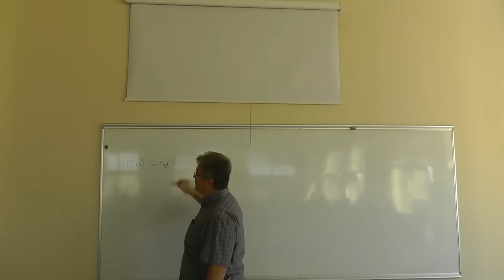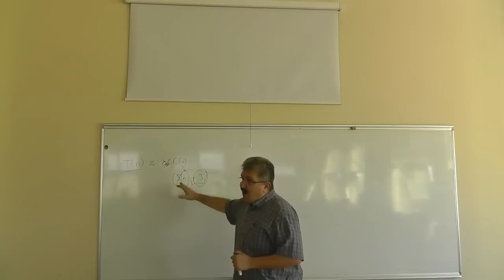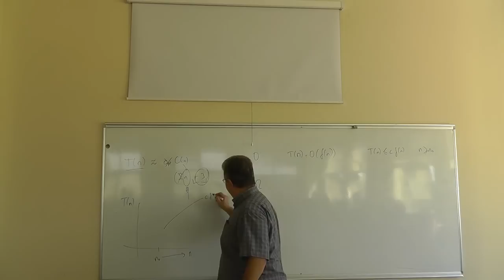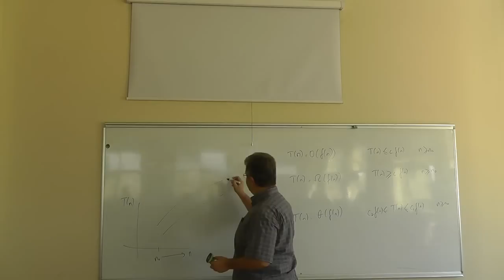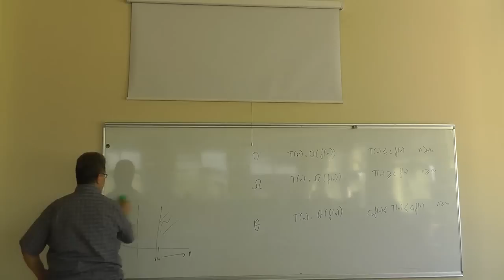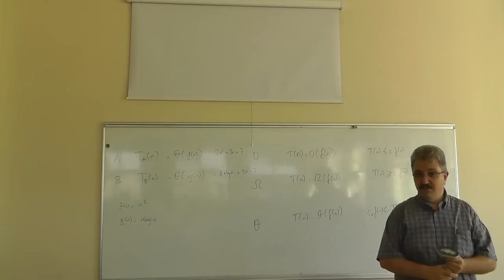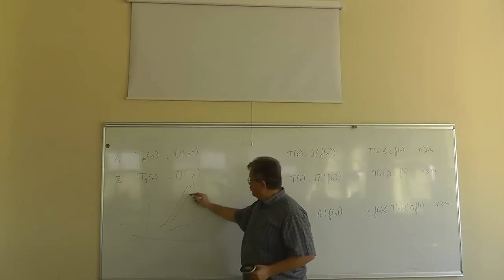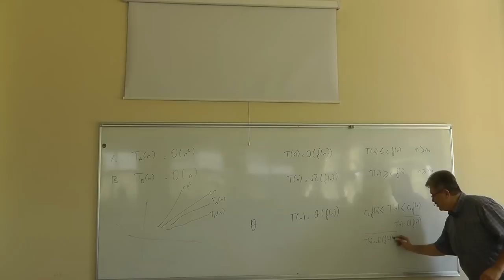CSE 321 Lecture 1 Sep 19th 00000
Asymptotic Notations